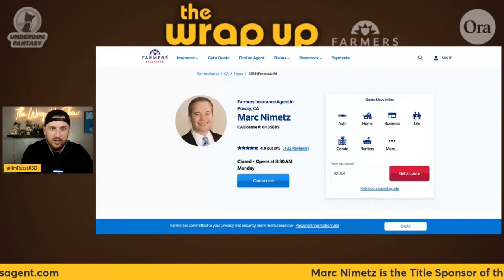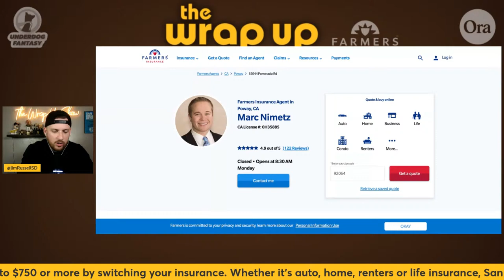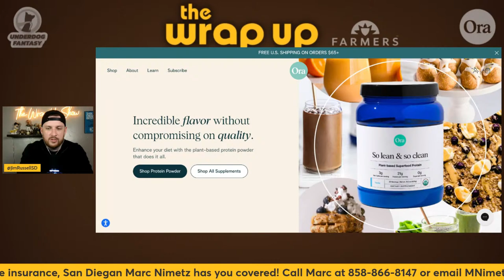Padres vs Blue Jays Postgame Wrap Up Show: Blue Jays 5 Padres 1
The Padres dropped a second straight game to fall back to .500 overall. The Friars have scored just one run in their last 20 innings. Fernando Tatis Jr. homered in the loss.

🌟 Join the Wrap-Up Show membership program to get access to perks like custom emojis and more:

⭐ The Wrap-Up Show is presented by your local Farmer's Insurance Agent Marc Nimetz. If you’re shopping for auto, home, renters or life insurance here in San Diego, please support the Wrap-Up Show by choosing San Diegan (and huge Padres fan) Marc Nimetz

Ora is a natural supplement and plant-based nutrition company helping customers along their wellness journey. Their CEO Will is also a huge Padres fan that was born and raised in San Diego!

👕 SHOP PADRES MERCHANDISE AT MLBSHOP.COM: Shop the official online shop of the San Diego Padres, including on-field caps, jerseys, the latest apparel and more. Enjoy worry free shopping 100 day returns.